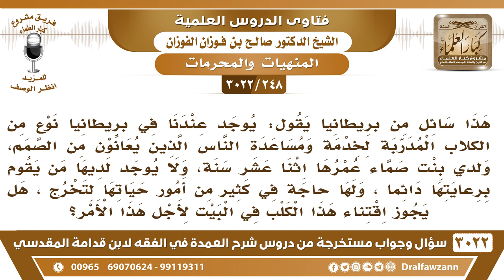[248 -3022] في بريطانا توجد كلاب تساعد من يعانون من الصمم، ولدي بنت صماء فهل يجوز اقتناءه في البيت؟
"[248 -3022] السؤال: هذا سائل من بريطانيا يقول يوجد عندنا في بريطانيا نوعٌ من الكلاب المدربة لخدمة ومساعدة الناس الذين يعانون من الصمم، ولدي بنت صماء عمرها اثنا عشر سنة، ولا يوجد لديها من يقوم برعايتها دائماً، ولها حاجة في كثيرٍ من أمور حياتها لتخرج، هل يجوز اقتناء هذا الكلب في البيت لأجل هذا الأمر؟
الجَوَابُ: لا، الكلب لا يقتنى إلا بما ورد به الدليل حراسة الماشية أو حراسة الزرع أو الصيد هذه ثلاثة أحوال غيرها، لا، ما نزيد على الدليل من عندنا، نعم. والكلب نجس، الكلب لعابه نجس ومباشرته ولا تدخل الملائكة البيت الذي فيه كلبٌ أو صورة، نعم.
للاشتراك في قناة الشيخ صالح الفوزان

للاستفسار والإقتراحات والدعم
رئيس الفريق
لمشروع كبار العلماء